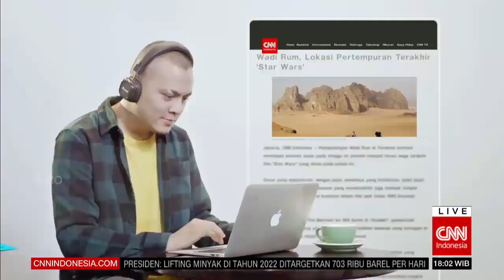🇮🇩 CNN Indonesia - OBB CNN Indonesia Connected (2021/08/16)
Presenter: Mayfree Syari